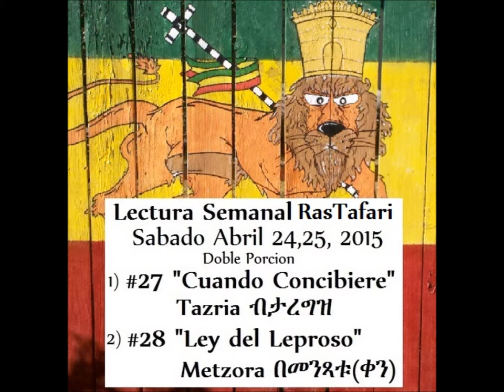Intro-Shabbath/SABADO RasTafari 27y28-(Zara)(Tsara)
Introduccion a el studio Torah(DOBLE-PORCION) para SABADO/SHABBATH/SENBET Abril 24,25, 2015- Lectura Semanal Rastafari#27y28...Tazria"Cuando Concibiere" y Metzora"Ley del Leproso"
Estudios Rastafari en Espanol-Sociedad Leon de la Tribu de Judah